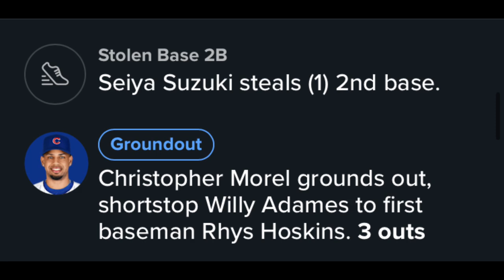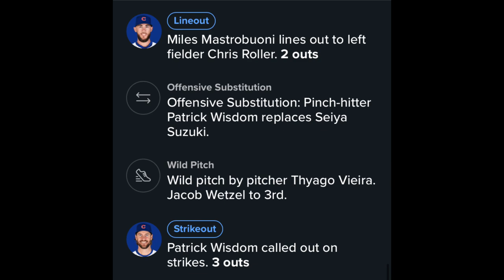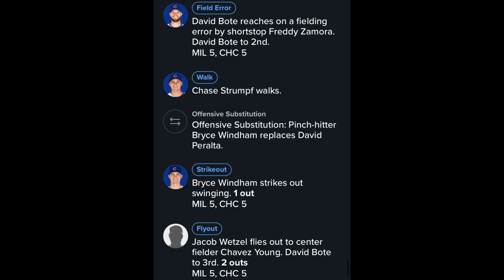Brewers Spring Training Day 16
Brewers Lose to Patrick Wisdom
I did this quick because I have a cold at the moment